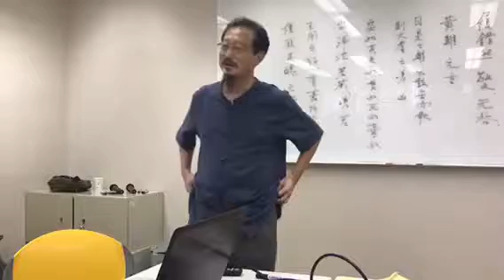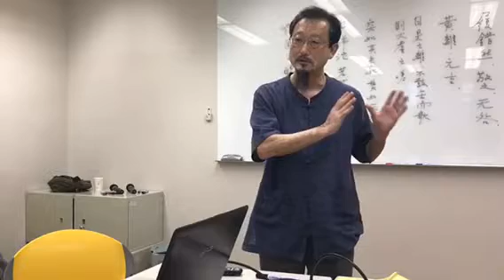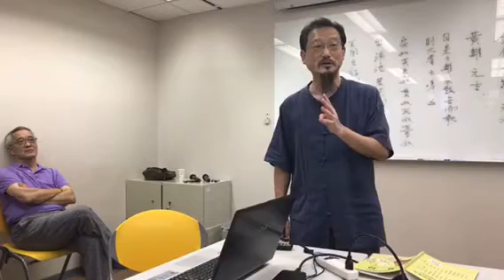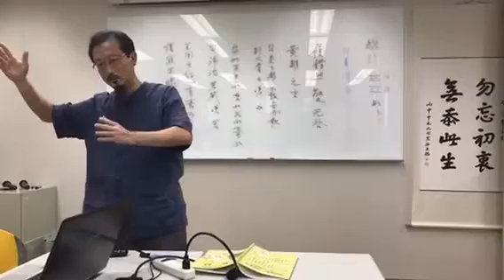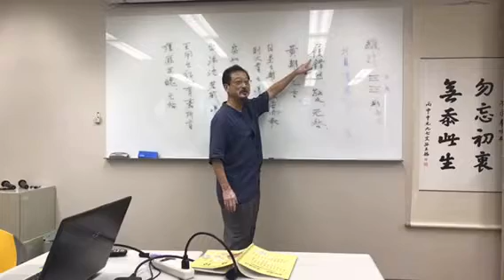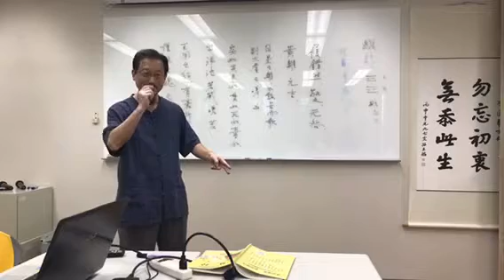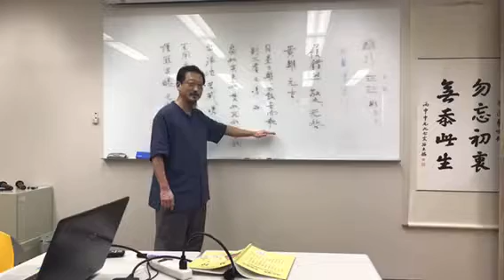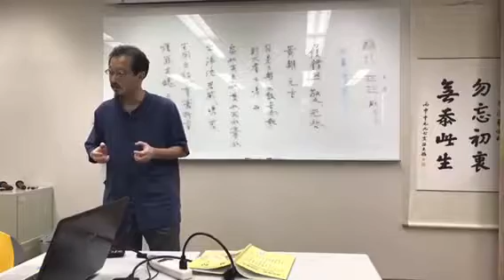丁達剛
易經與聖經 Part2